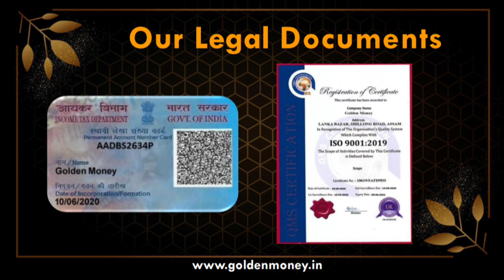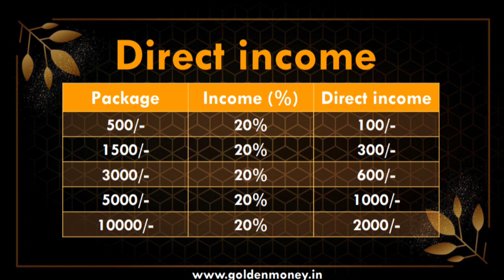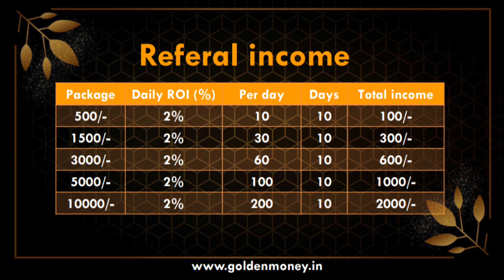Golden Money Full Plan in Hindi || new mlm plan launch today || new roi plan launch today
🌹 GOLDEN MONEY🌹
Today Launch
 6 Type Income
 Direct 20%
 Daily ROI 9%
 Daily Withdrawal

new mlm
2022 best mlm plan
business Opportunity
online earning
cryptocurrency news
crypto news
top 5 undervalued altcoins
10 top altcoin
crypto coins